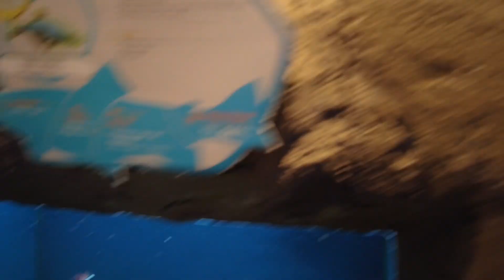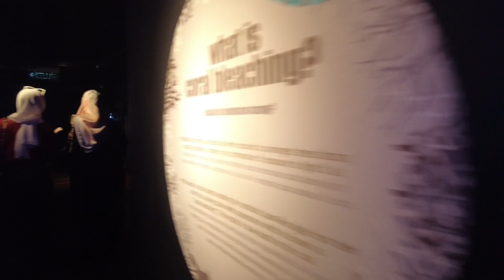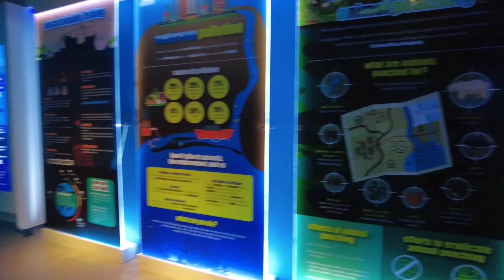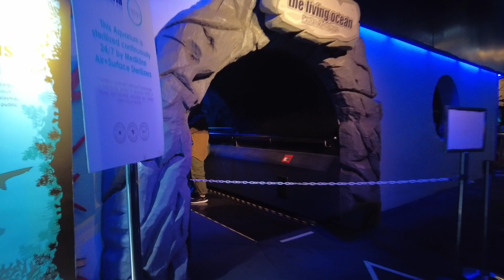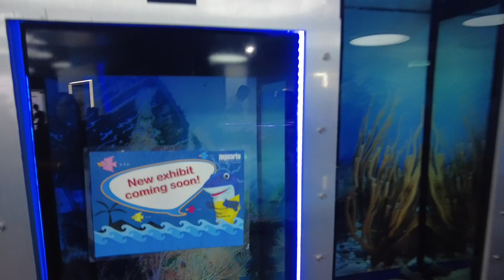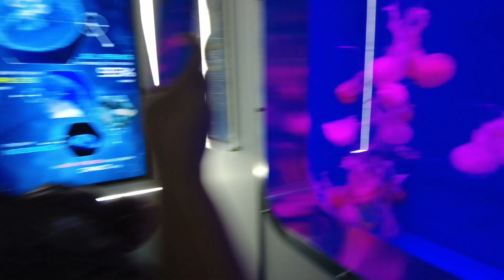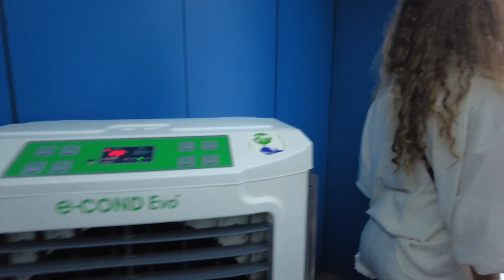Aquaria KLCC , Kuala Lumpur | Underwater Aquarium Tunnel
The oceanarium showcases over 5,000 marine life and animals from Malaysia and around the world. The venue is laid out to take visitors through different watery landscapes; from the highlands and flooded jungles of Malaysia, to the Amazon basin, coral reefs and the open ocean.